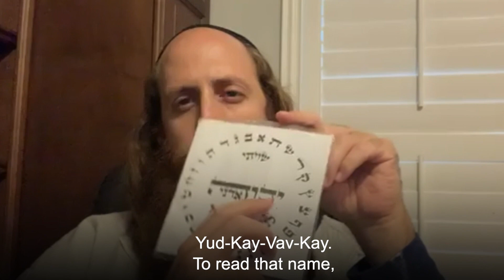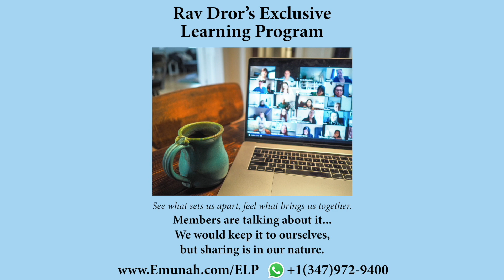Why You Should NEVER Pronounce the Name of God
Whether on purpose or by accident, many people and religious groups openly pronounce the name of the Creator. Many people are unaware that this is a violation of the biblical prohibition not to pronounce God's name in vain.

There are names of God that we use in prayer, songs of praise, and while learning holy scriptures. Most common are the names "Adonai" and "Elohim". These are acceptable to use in the proper times of prayer, learning, and songs of praise. But, to attempt to pronounce the biblical name of the Creator as it's found in the Hebrew scriptures is not allowed.

Anyone who does so is violating the words of the Sages of Israel and the Bible itself. Some people consider themselves wiser and do so to anyone, and others are unaware of their mistake. Either way, the Holy Name of the Creator should not be pronounced, until the Day of the Final Redemption, when purity will cleanse our spirits and the Holy Temple will be rebuilt.

Rav Dror shares wisdom and advice for every soul and situation.

Support Rav Dror to make more video content like this. Your support helps us continue our activities to share faith around the globe.

Rav Dror's books are sold exclusively through his online store. He's written books for children and adults. These wonderful books are available in print and e-Book versions. These purchases also help us continue our work to share faith and pure inspiration with the world.

Rav Dror’s Exclusive Learning Program offers a more personal connection with Rav Dror. Our online community connects members around the planet. Members meet with Rav Dror in a weekly webinar to ask questions, chat, and learn private teachings.

Rav Dror offers private consultations to individuals, couples, and families. Many satisfied clients have sought his advice for everything from marital peace to spiritual direction.

🗣Follow Rav Dror across social media to follow his mission of sharing faith and Holy inspiration to the world.